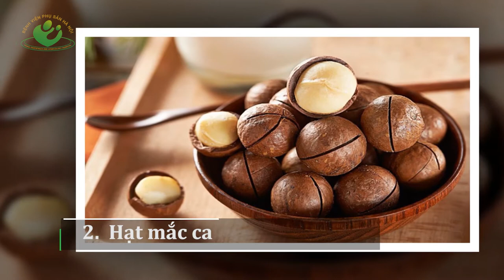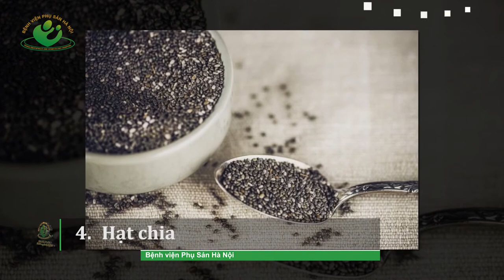Top các loại hạt giúp con thông minh mẹ bầu nên biết